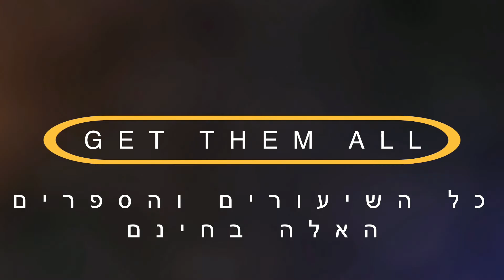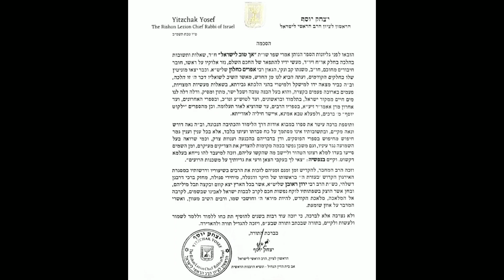סיפורים על השיטות של מלאך המוות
הוא יצר הרע, הוא השטן, הוא מלאך המוות...השיטות של מלאך המוות לקחת את הנשמה של הצדיקים, ומעלת זיכוי הרבים לעניין זה.

תורה יהדות הרבאפריםכחלון#מלאך_המוות זיכוי הרבים